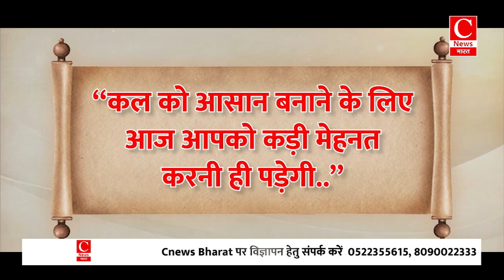पीएम मोदी का विदेशी दौरा , भारत की राजनीति बदल ना दे .. || Cnews Bharat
आज खबरें अब तक में बात होगी राहुल गांधी और पीएम मोदी की बदली राजनीति की .. अखिलेश यादव के जोश और अंहकार की ..
इसके अलावा आज राजनीति में क्या हुआ खास ...वो भी बताएंगे .